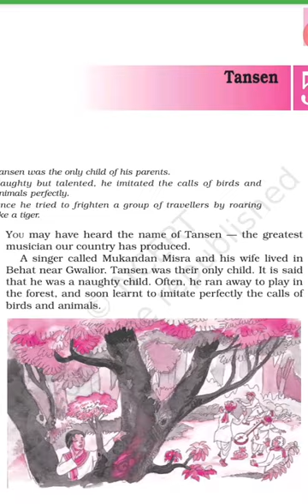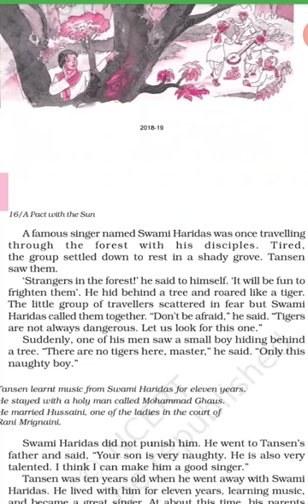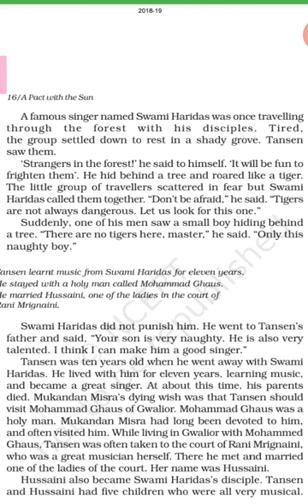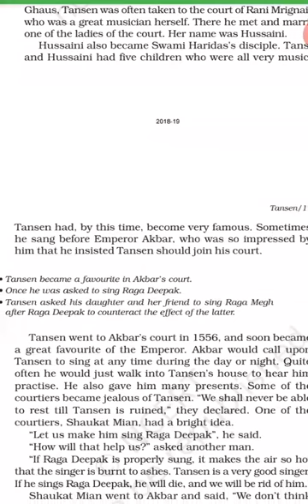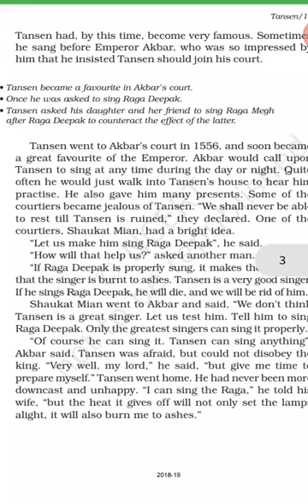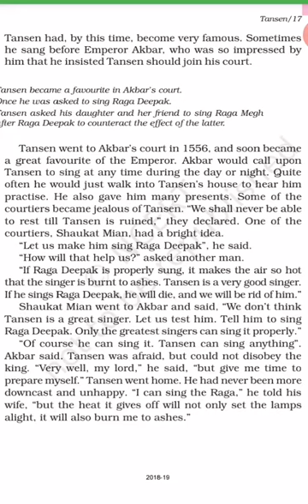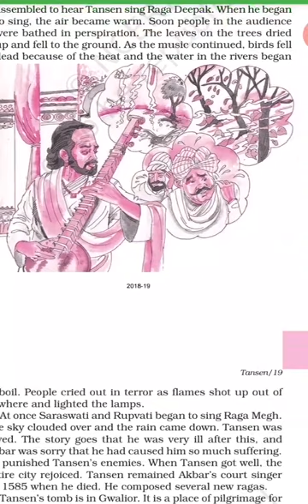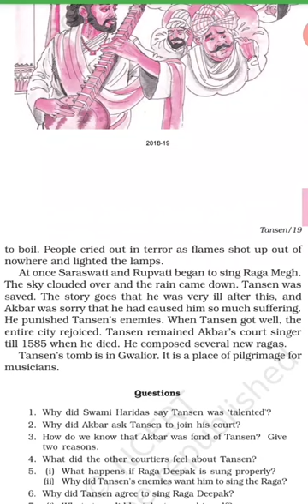L 5: Tansen: Explain in हिन्दी: Class 6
Hello friends. In this channel Study chashma we will study english and science subjects of class. For maths i hv made a seperate channel online education and link is